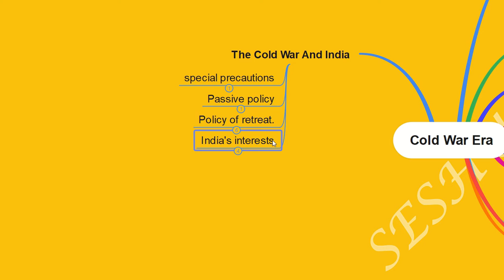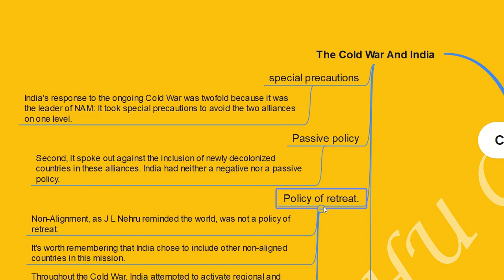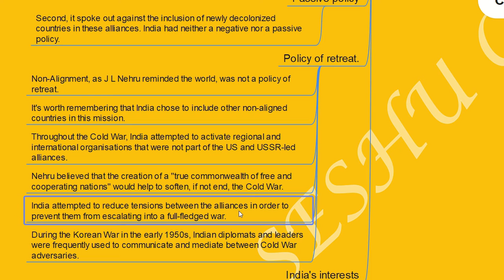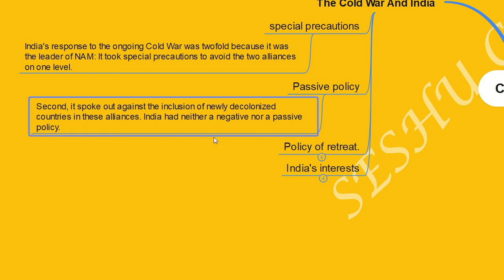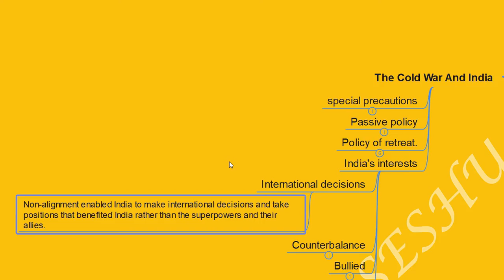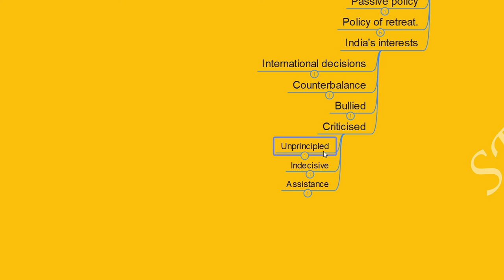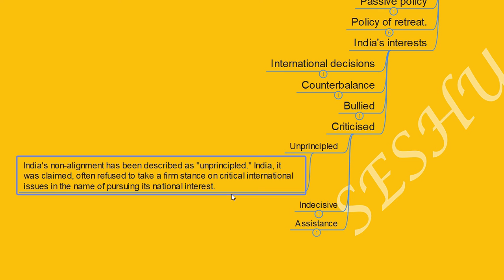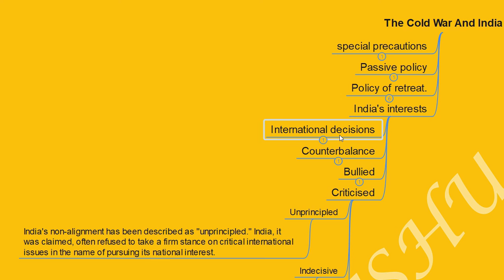The Cold War And India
India's response to the ongoing Cold War was twofold because it was the leader of NAM: It took special precautions to avoid the two alliances on one level.
Second, it spoke out against the inclusion of newly decolonized countries in these alliances. India had neither a negative nor a passive policy.
Non-Alignment, as J L Nehru reminded the world, was not a policy of retreat.
It's worth remembering that India chose to include other non-aligned countries in this mission. Throughout the Cold War, India attempted to activate regional and international organisations that were not part of the US and USSR-led alliances.

Nehru believed that the creation of a "true commonwealth of free and cooperating nations" would help to soften, if not end, the Cold War.

India attempted to reduce tensions between the alliances in order to prevent them from escalating into a full-fledged war.

During the Korean War in the early 1950s, Indian diplomats and leaders were frequently used to communicate and mediate between Cold War adversaries.

India's interests were directly served by a non-aligned stance in at least two ways:

Non-alignment enabled India to make international decisions and take positions that benefited India rather than the superpowers and their allies.

India was frequently able to counterbalance two superpowers. If India feels ignored or overly pressured by one superpower, it may shift its allegiance to the other.

India could not be taken for granted or bullied by either alliance system.

India's non-alignment policy has been criticised on several fronts.

Only two criticisms can be mentioned here:

India's non-alignment has been described as "unprincipled." India, it was claimed, often refused to take a firm stance on critical international issues in the name of pursuing its national interest.

It's been suggested that India was indecisive and took opposing positions. After criticising others for forming alliances, India signed a 20-year treaty of Friendship with the Soviet Union in August 1971.

India's stance was that it required military and diplomatic assistance during the Bangladesh crisis.
This is SESHU CHEERA, Holds a Master's degree in Political Science, UGC-NET in 2008. I have a passion to teach. I try my level best to teach any topic with relevant examples.